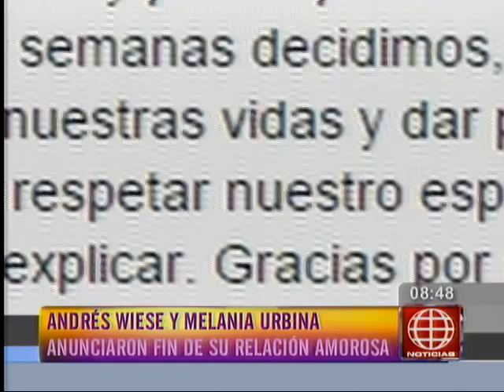América Noticias: ¿Cómo nació el amor entre Andrés Wiese y Melania Urbina?